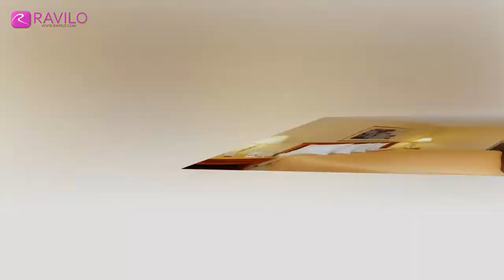Quality Hotel and Conference Center, Bluefield, United States